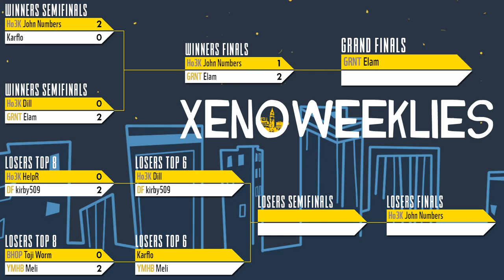Xeno306 Winners Finals - John Numbers (Wii Fit Trainer) vs Elam (Villager) - Smash Ultimate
Ho3K | John Numbers (Wii Fit Trainer Female Green) vs GRNT | Elam (Villager Default)

 - Xeno306
 - Aug 23rd 2023

Commentators:
 - SwissWriter (@ArnieHermes)

Venue Fee: $8
Singles:   $7
Venue Address -
21 Ludlow